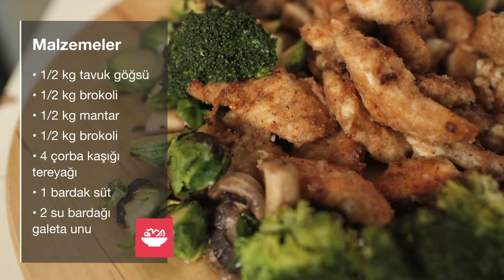Sebzeli çıtır tavuk nasıl yapılır?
Önceden yıkanmış sebzeler irice doğranır, doğranan sebzeler borcama konup tuz ve tereyağ ilave edilip fırına verilir. Tavuklar baharatlarla lezzetlendirildikten sonra süt yardımıyla galeta ununa bulanır ve tereyağ eklenip borcama dizilir.